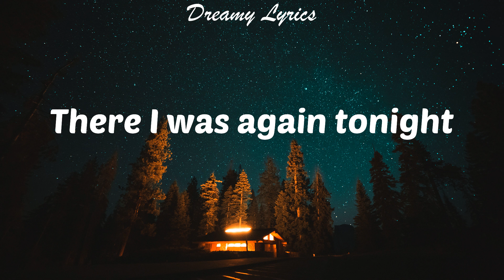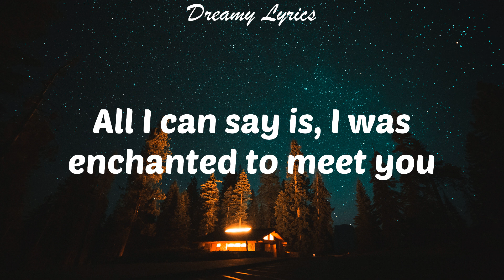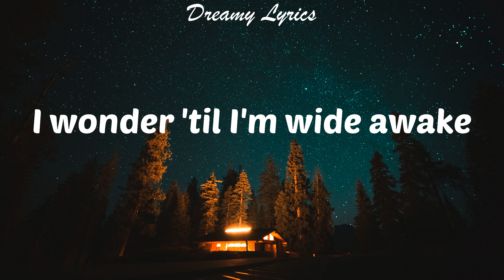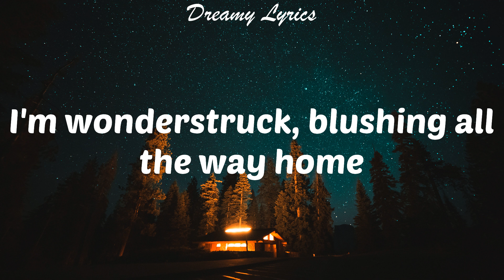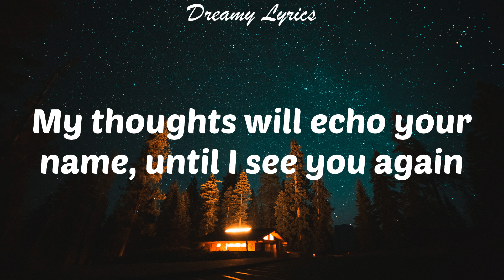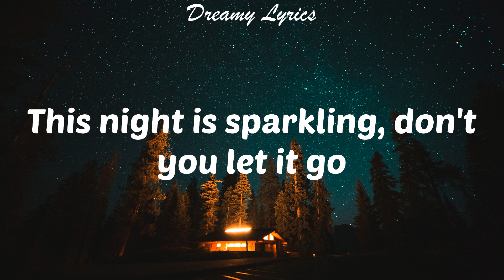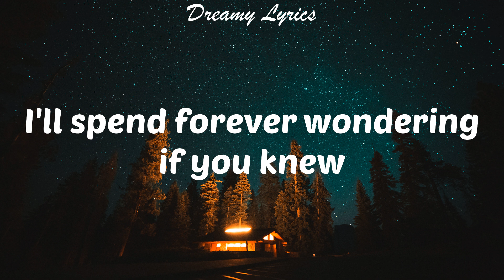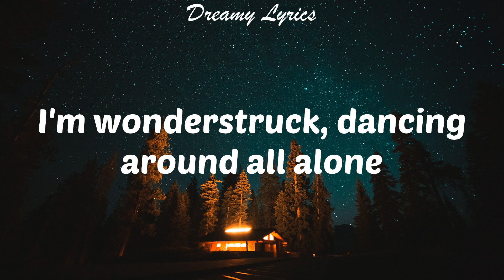Enchanted (Lyrics) Taylor Swift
Lyrics in this video:
2 AM, who do you love?